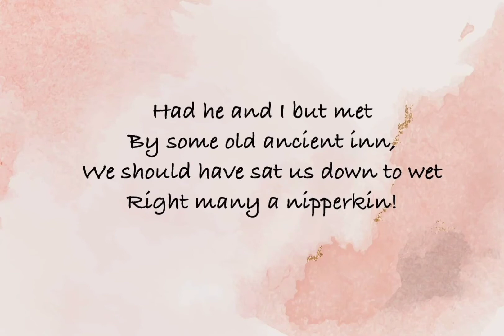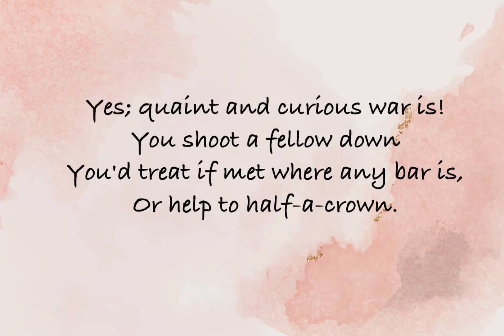The man he killed -Thomas Hardy